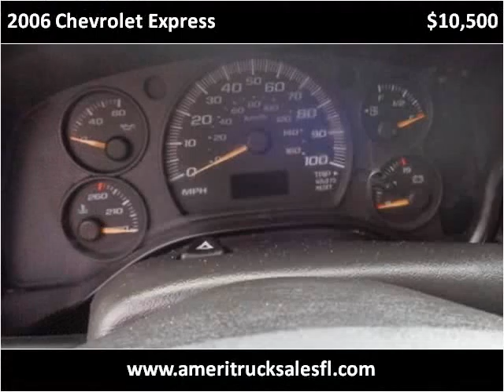2006 Chevrolet Express Used Cars Clearwater FL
This 2006 Chevrolet Express is available from Ameri-Truck Sales LLC.